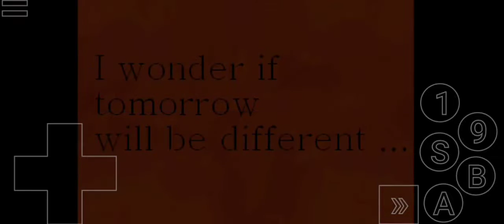Amillusion some old version - exploration i could only get cougar effect..... hmmm ok....